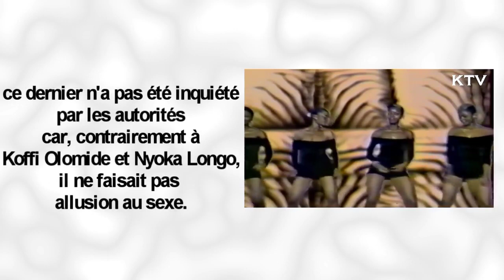NO COMMENT | Nyoka Longo et Mopao Mokonzi ont été arrêtés en 1993 pour avoir...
Nyoka Longo est arrêté aux côtés de Mopao Mokonzi après avoir été convoqué au procureur général de Kinshasa pour des animations obscènes dans leurs chansons. Ils sont libérés trois jours après et reprennent leurs activités musicales.